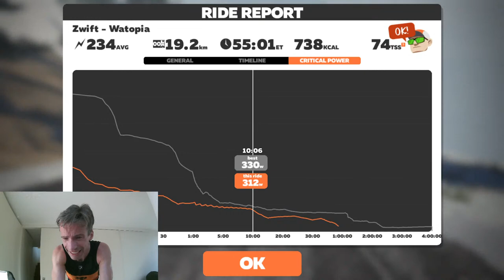30:15's on Alp Du Zwift: 3 BLOCKS OF x13 30:15's @ 115%-120% FTP (NO ERG! TD 75%)